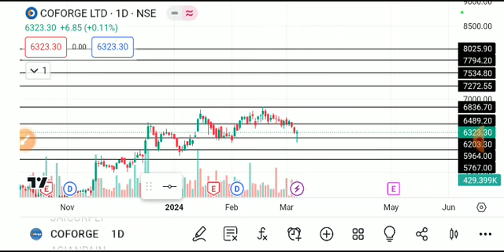Coforge share latest news, coforge share news, coforge share target